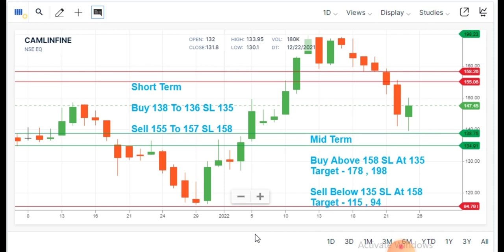DAILY MANTRA - CAMLINFINE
*Daily Mantra Education Series*

Watch Our Daily Mantra Education Series ⏳

*Angel*

*UPSTOX*

✴️ PANCARD
✴️ AADHAR CARD

"Trading Redefined"